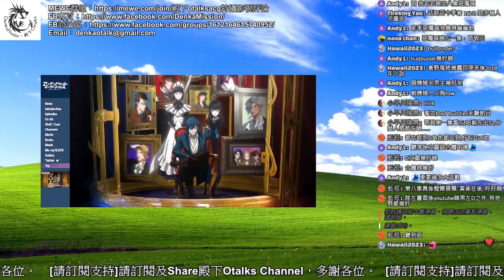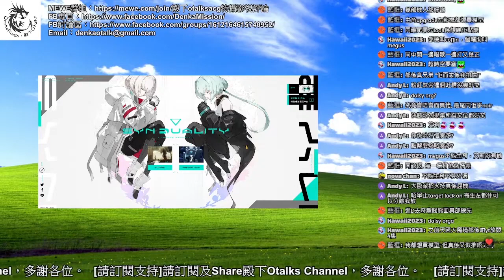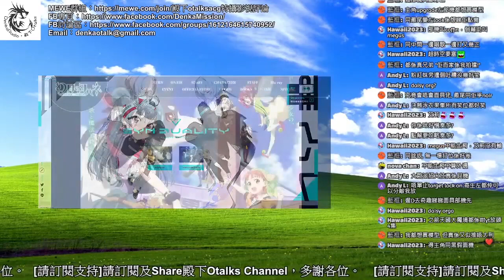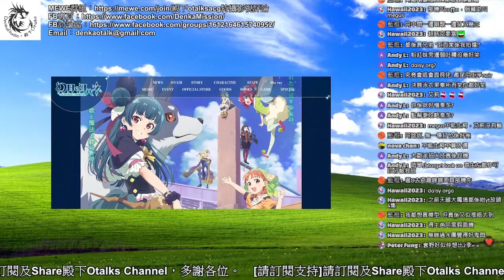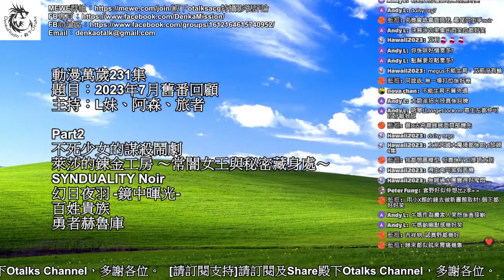動漫萬歲235集：2023年7月舊番回顧 Part2---不死少女東西英雄妖怪大亂鬥、SYNDUALITY Noir老套得好睇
動漫萬歲235集
題目：2023年7月舊番回顧
主持：L妹、阿森、旅者

Part2
00:00:00 不死少女的謀殺鬧劇
00:12:27 萊莎的鍊金工房 ～常闇女王與秘密藏身處～
00:29:03 SYNDUALITY Noir
01:01:43 幻日夜羽 -鏡中暉光-
01:08:10 百姓貴族
01:21:00 勇者赫魯庫

網台經營困難，如欲贊助本台可經以下途徑：（請標明是「贊助殿下Otalks」）

（請加入前先於專頁Inbox通知）